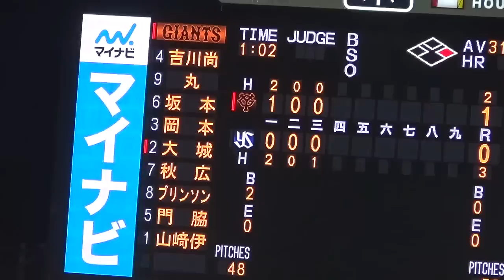また打った！巨人岡本選手の死球からの秋広優人選手3ラン本塁打！今季第2号！巨人vsヤクルト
また打った！巨人岡本選手の死球からの秋広優人選手3ラン本塁打！今季第2号！